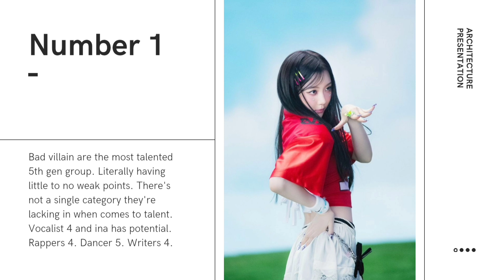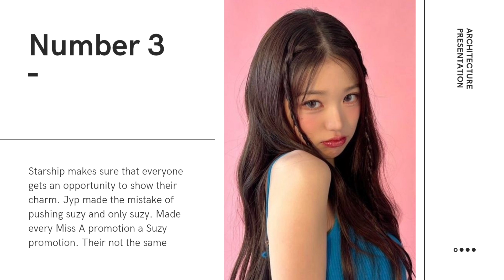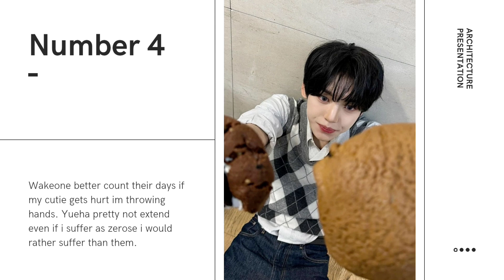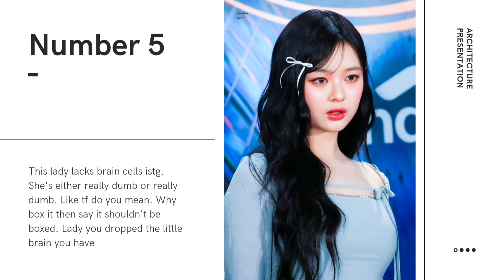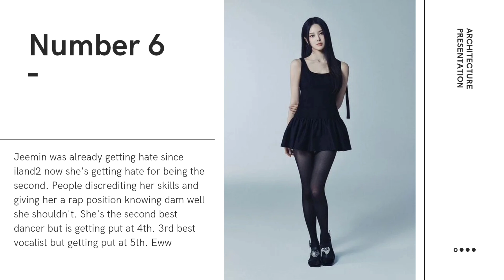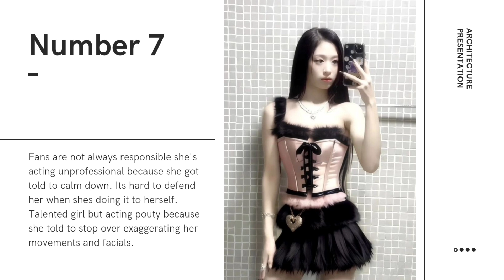My kpop opinions because sakura keeps crying